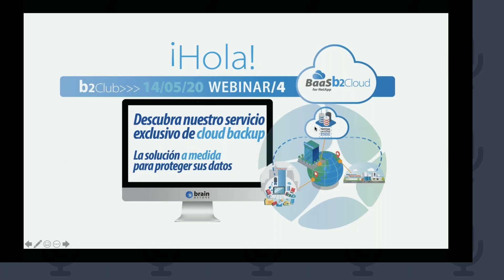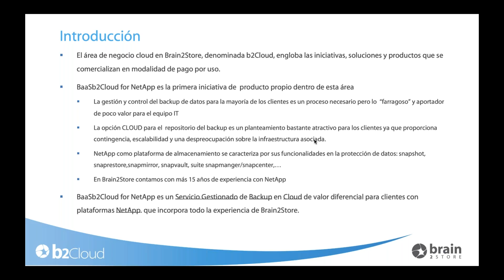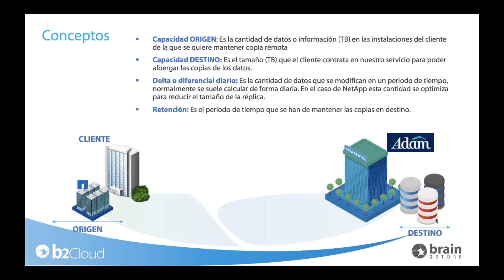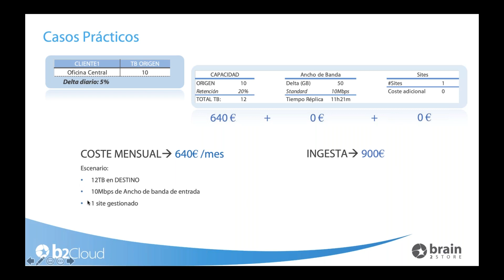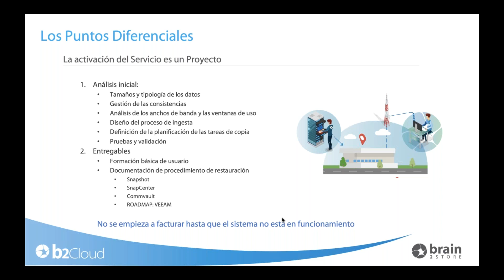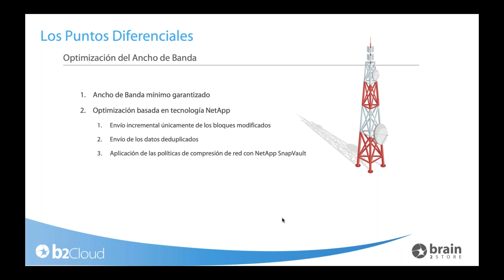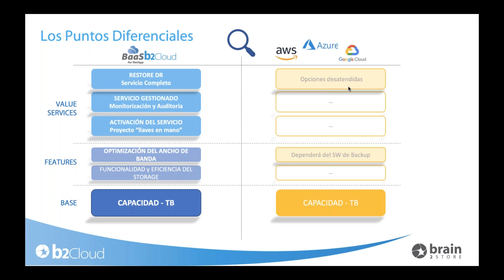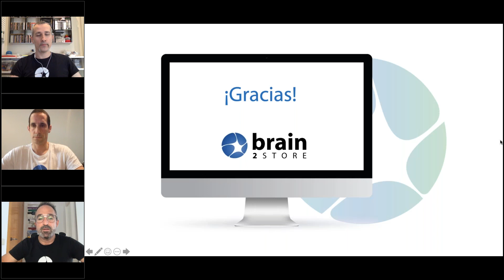WEBINAR 4: DESCUBRA EL BACKUP AS A SERVICE DE BRAIN2STORE BAASB2CLOUD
Brain2Store, ha desarrollado una solución a medida para todo tipo de empresas, con diferentes necesidades y tamaños. Un servicio de Backup Cloud desarrollado y óptimo para tecnología NetApp, que habilita un backup remoto de los datos de sus entornos. Un servicio que se adapta al cliente, con un plan de respaldo y restauración personalizado y lo más importante, con un equipo de técnicos expertos dedicados. Le invitamos a conocer en profundidad este servicio y las grandes ventajas diferenciales que puede ofrecerle. Con la garantía de Brain2Store.